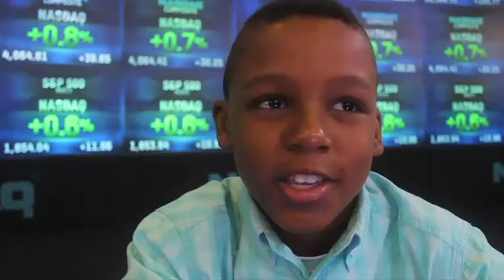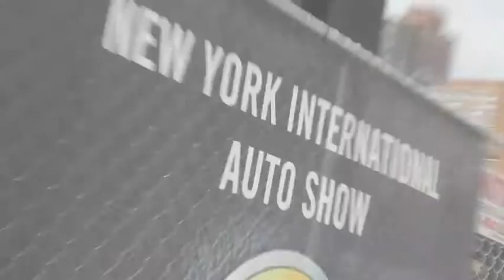HOW MEDIA RECAP HAPPY